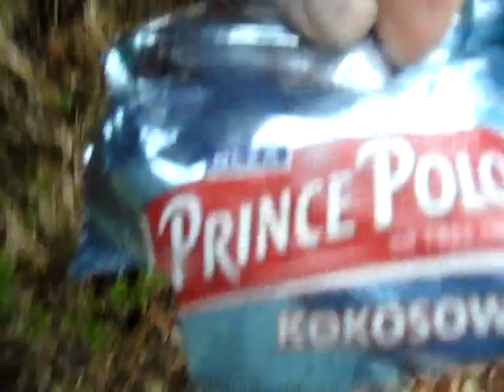Na Pracach Niewolniczych i moja opowiesc-uswiadamianie Mlodziezy Opowiesc o Moim Synu Marnotrawnym!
Na robotach przymusowtch spoleczno-nieuzytecznych jako ,,skazany,,NIESPRAWIEDLIWIE przez ksate z Sieradza:HOWGH! Opowiesc o Moim Pierworodnym Syny...Christianie,ktory dzis obchodzi swoje 40-te Urodziny!